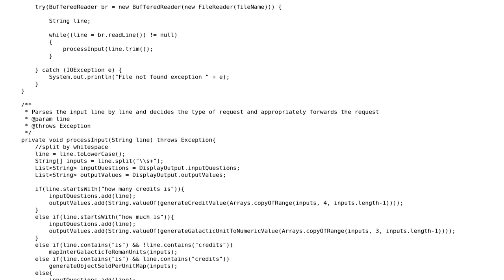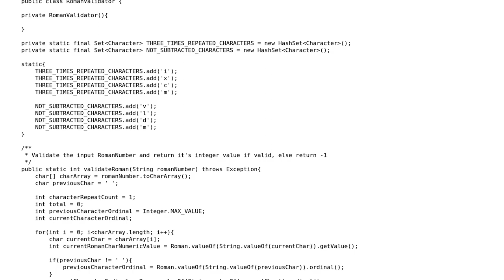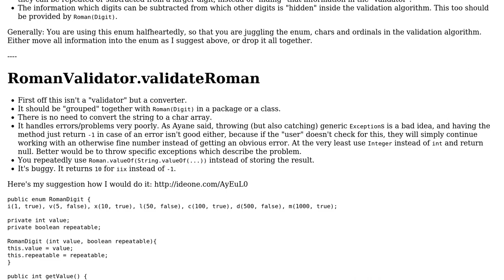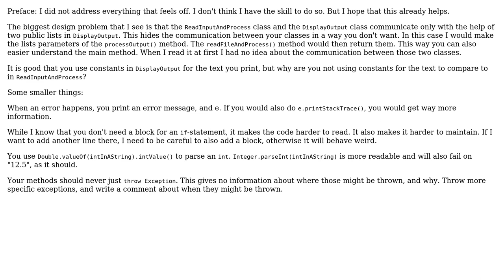Code Review: "Merchants Guide to Galaxy" challenge (2 Solutions!!)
Code Review: "Merchants Guide to Galaxy" challenge

With thanks & praise to God, and with thanks to the many people who have made this project possible! | Content (except music & images) licensed under CC BY-SA | Music | Images & others | With thanks to user RoToRa user rd22 user mdfst13 user Jamal user Ayane and the Stack Exchange Network Trademarks are property of their respective owners. You are responsible for your own actions.